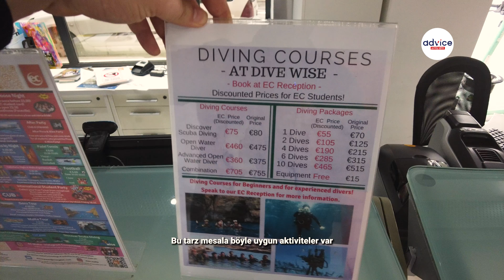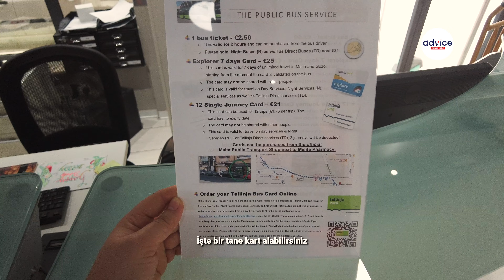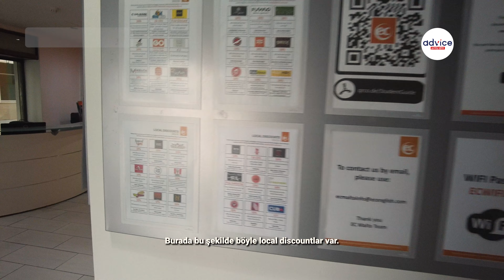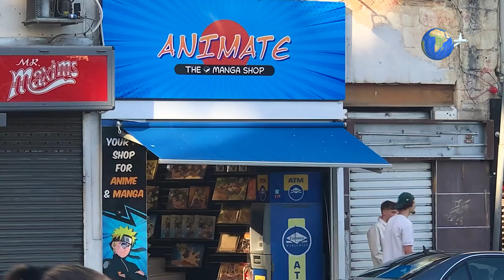EC English Malta Kampüsünde Sizi Neler Bekliyor? I Kampüs Turu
Advice Yurtdışı Eğitim Malta okul gezilerimiz sürüyor! Bugünkü durağımız, Türkiye’den öğrencilerin eğitim almak için en sık tercih ettiği lokasyonlardan biri olan ve öğrencilere eğitim alırken çalışma imkanı da tanıyan Malta’nın en iyi dil okullarından EC Malta! 🇲🇹🏫

Şehir merkezinde bulunan 6 katlı kampüs binasıyla bir çok seviyeden farklı gruba İngilizce eğitim veren EC Malta’da öğrencileri neler bekliyor? Okulun fiziki şartları ve öğrencilere sunduğu imkanlar neler? Ne gibi etkinlik ve aktiviteler düzenleniyor. Sınıflar, dinlenme alanları nasıl? Konumu nerede? gibi merak ettiğiniz bir çok sorunun cevabını bulacağınız gezimiz şimdi sizlerle! Herkese iyi seyirler.

Sen de EC Malta’nın bu muhteşem kampüsünde İngilizce öğrenmek ve yeni deneyimler elde etmek istiyorsan şimdi bizimle iletişime geç, hayallerini erteleme.